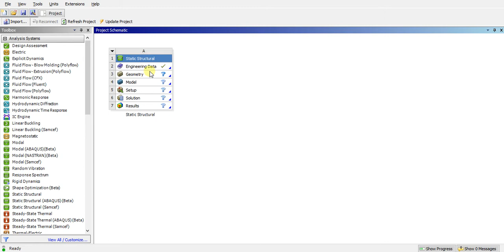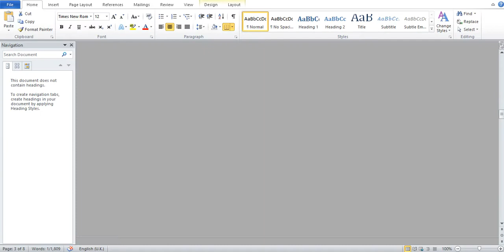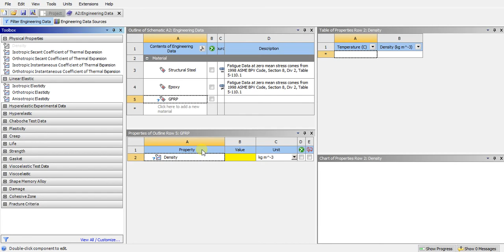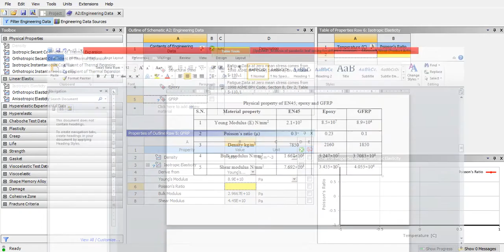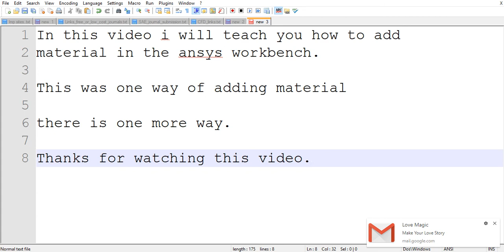Adding material in ANSYS Workbench (Epoxy and GFRP)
Two ways have been shown in this video of adding material in ANSYS workbench.